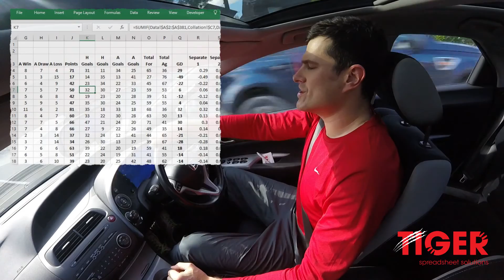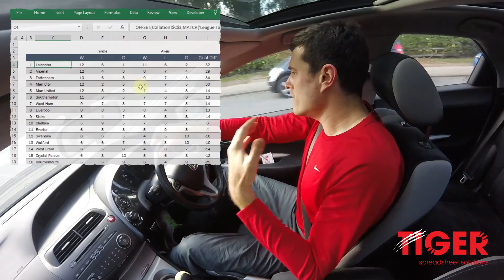How to Collate Sports Fixtures Results into a League Table in Excel (1/6)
How can you collate sports fixtures or results into a league table in Excel?

Sport enthusiasts might wish to create a league table from a set of results in Excel, but it can be difficult to know how to start.  Without good pivot table or VBA programming skills, it is a complex task that cannot be completed in one fell swoop.  It necessitates some clear, logical thinking about the required steps, and the creation of a well-structured Excel file.

This invites us to reflect on what a well-structured Excel file looks like.  We propose a structure comprising three elements - a backend, calculations and frontend - and apply it in the video series.  This is a good general structure to apply to your next Excel-based task!

Along the way, we apply Excel formulae that are essential in spreadsheet modelling including if, sumif, offset, match and vlookup.

As a starting point, Chris takes the results data from the 2015-16 Premier League season and works through the steps towards a league table.  In the final video in the series, Chris tests the model created against the actual Premier League table.  Will it be accurate?